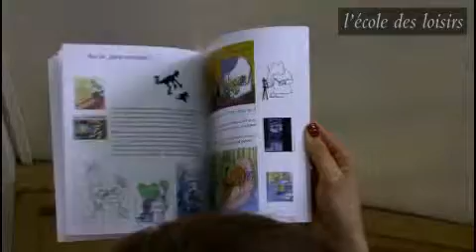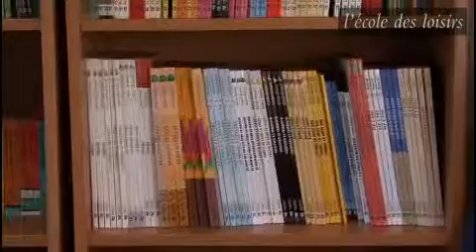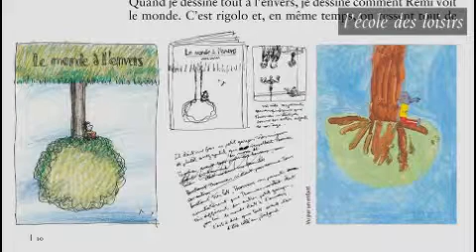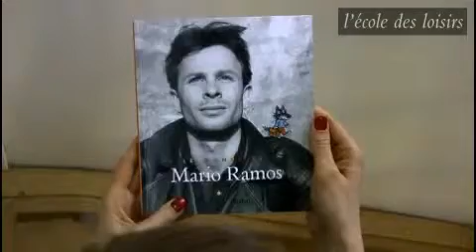Odile Josselin, directrice éditoriale de Pastel présente Le monde de Mario Ramos